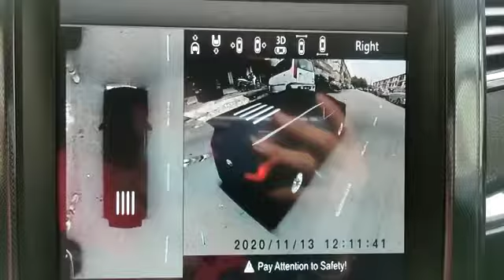Leon Toyota Vellfire Alphard GS anh20 360 3d panoramic view parking recorder night version camera